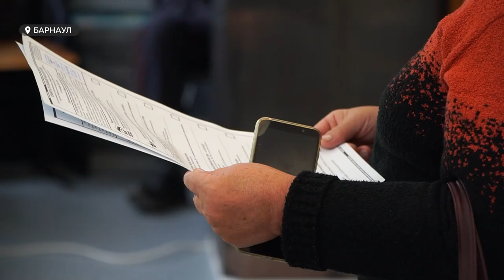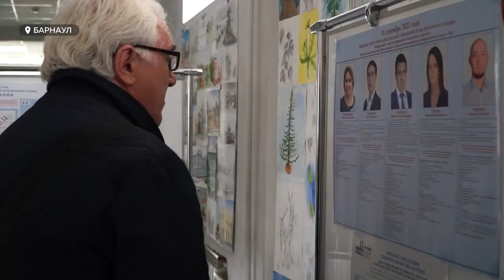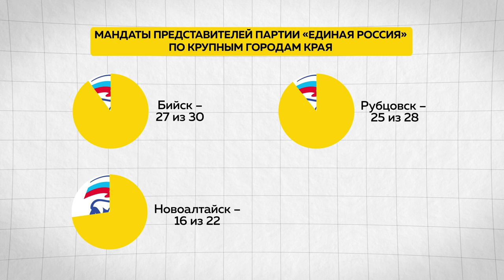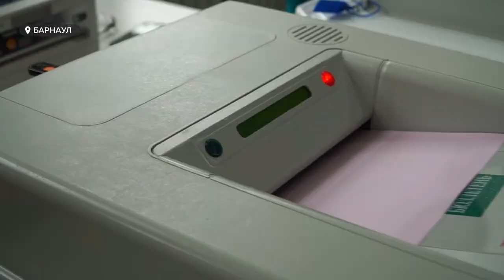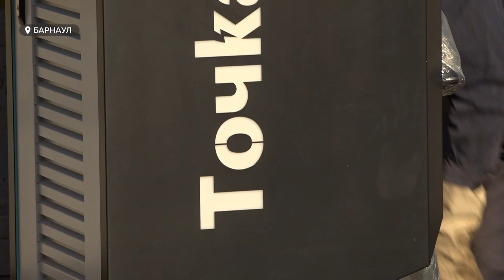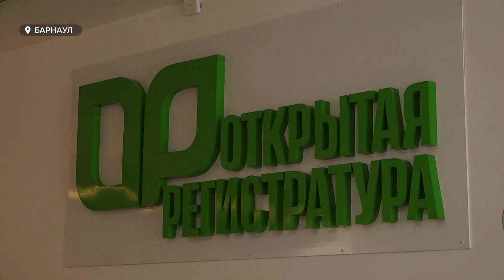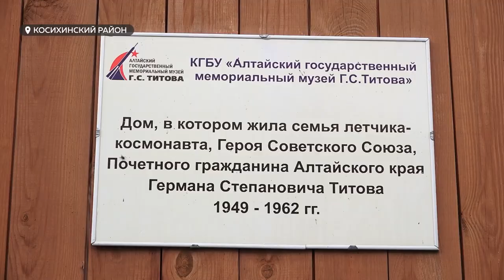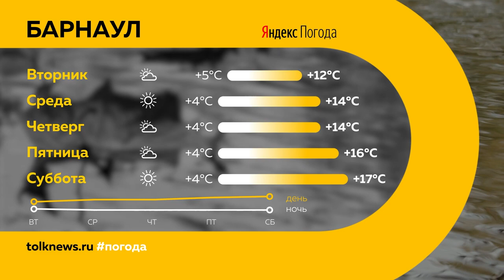«День с Толком». 12.09.2022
Смотрите в выпуске:
- Выбор сделан, выбора больше нет. Как на Алтае завершилась одна из самых больших муниципальных кампаний в стране?
- «Точек тока» в регионе становится больше: в Барнауле появились еще три станции для зарядки электрокаров
- Спустя сорок лет в родной дом на малую родину приехала сестра Германа Титова. Какой была эта поездка?

00:00 Анонс
00:49 Выборы
12:11 «Точки тока»
14:23 125 лет первой поликлинике
16:15 Фото с МКС
17:01 87-ая годовщина со дня рождения Германа Титова
20:48 Прогноз погоды